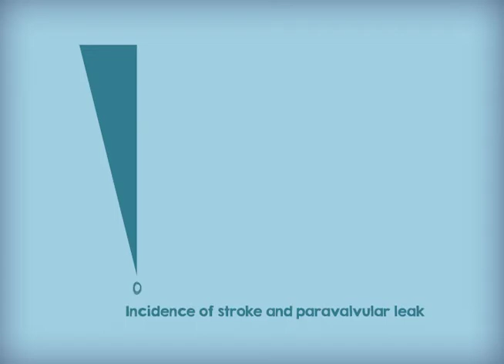Aortic Stenosis: What are the treatment options?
For patients with aortic stenosis, Dr. Heartwell describes the different treatment options, including TAVR, minimally invasive valve replacement, and standard sternotomy.